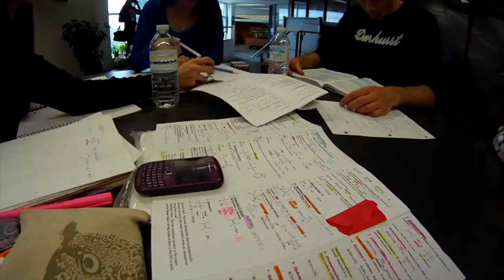Welcome Back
2012 Fall session has just begun. The campus is full, the feeling in the air is electric. It's a wonderful time of the year. We're glad to see everyone.